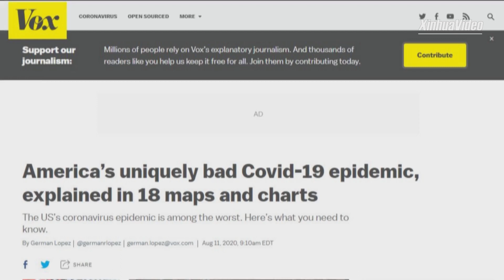U.S. fails to contain COVID 19 pandemic media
American news website Vox has said that the United States "has failed" to contain the COVID-19. In its report, "America's uniquely bad COVID-19 epidemic, explained in 18 maps and charts," Vox says "in March and April, other developed countries had significant COVID-19 outbreaks, but they did a much better job than the U.S. in containing the coronavirus and keeping it down after the virus arrived."